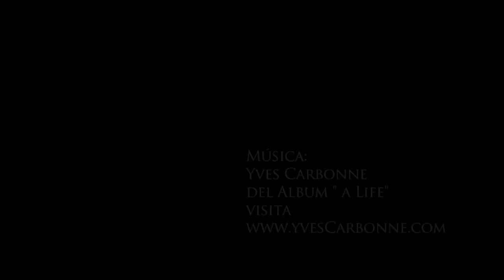Claridad de ideas. Master Class Jerzy Drozd "La Alquimia Del Sonido"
Los asistentes a la Master Class "La Alquimia Del Sonido" comentan el evento. DVD disponible. Para más información visite